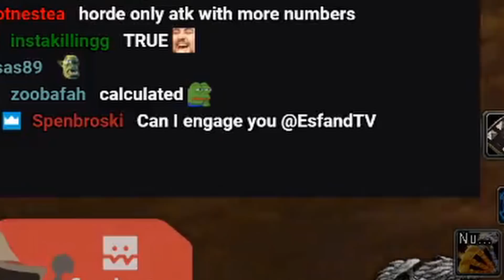Fragnance is NOT happy | Best of Method #7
Featuring the very best clips of all of Method from the past week!